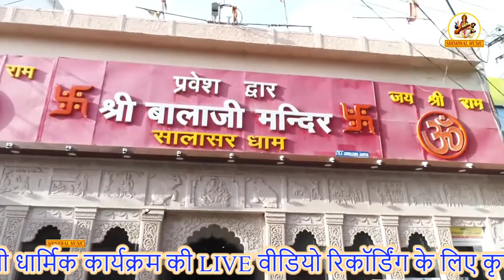बालाजी जागरण बहरामपुर मेरठ ! गुरूजी दिनेश शर्मा जी ! Shishwal Music !